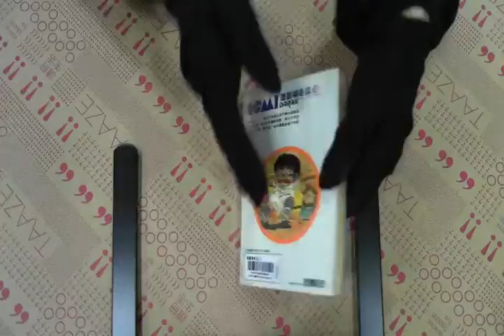TAAZE｜灌籃矮冬瓜13 二手書書況 9572508032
TAAZE｜讀冊生活網路書店「灌籃矮冬瓜13」，找二手書請至